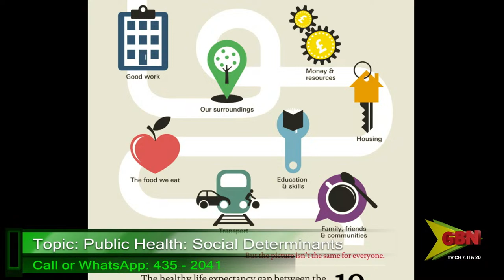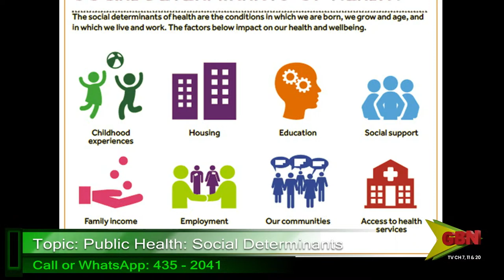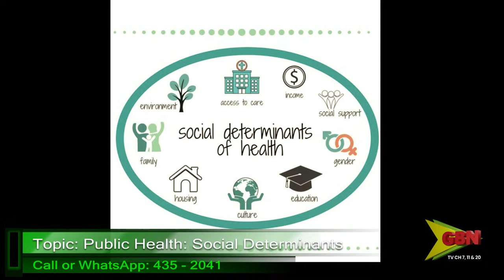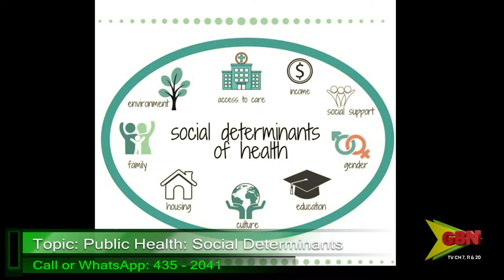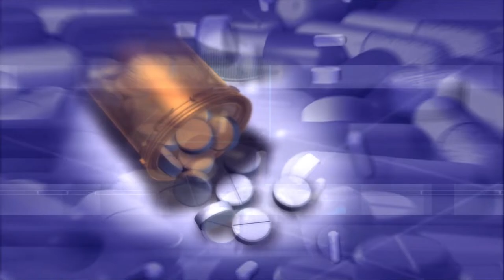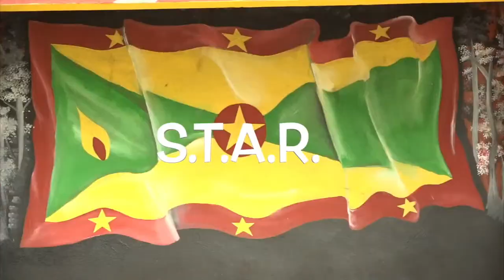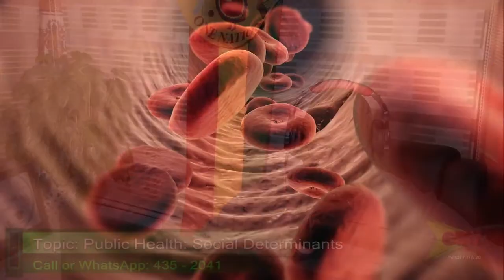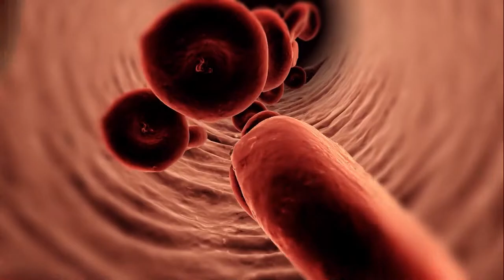Doctor on Call 16th April 2024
Host: Godfrey Augustine

Topic: Public Health: Social Determinants

Guest(s): Sonia Nixon